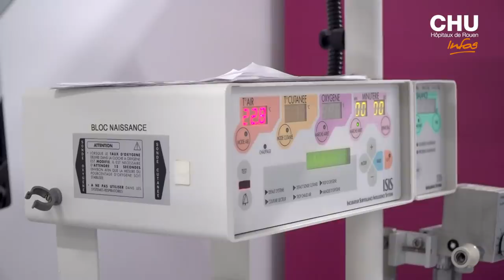Se former aux gestes d'urgences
Le CESU, Centre d’enseignement aux Soins d’urgences propose des formations aux gestes d’urgence par la simulation et l’entrainement.

Journaliste : Mathilde LAPOTRE
Images et son : Christophe DUVAL
Montage : Jennifer LIOT